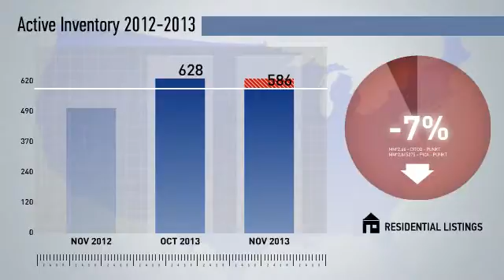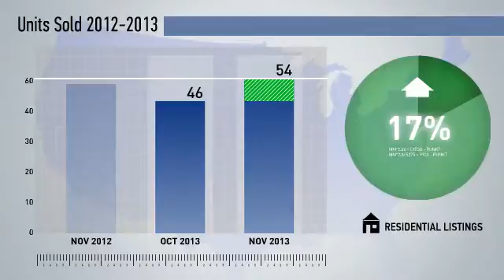Queen Annes County,MD, Real Estate Market Update from NRT DC-Baltimore,November,2013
NRT DC-Baltimore Video Update recapping market activity within Queen Annes County, MD, during the month of November, 2013